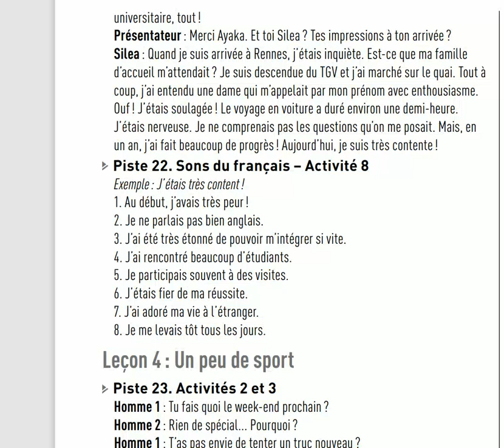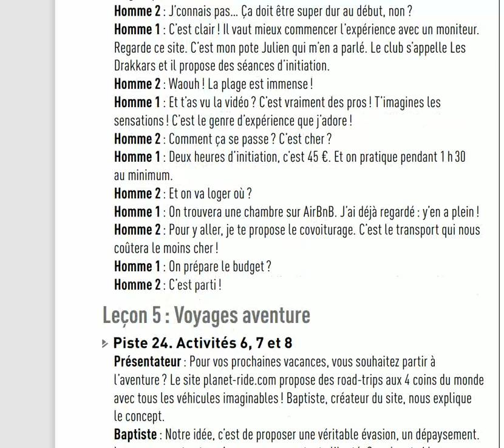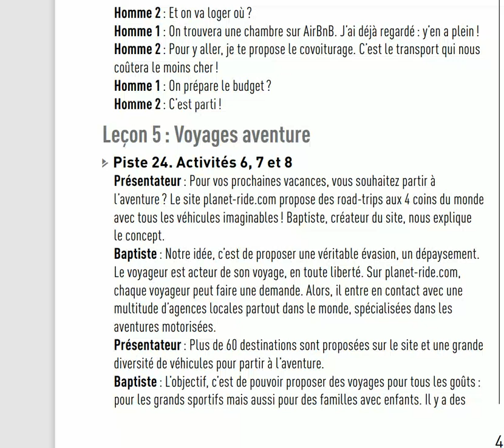French A2 7